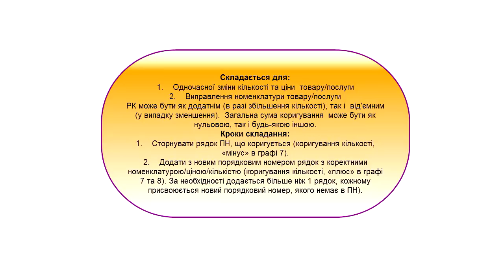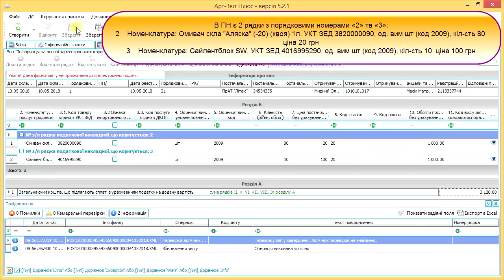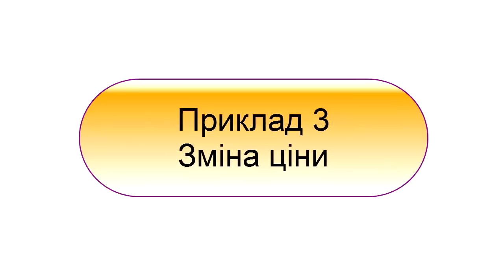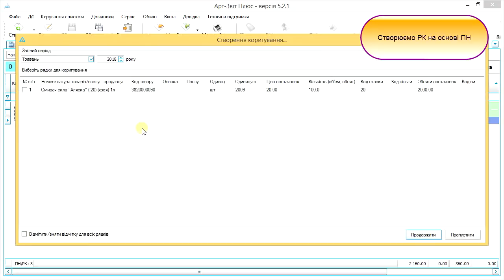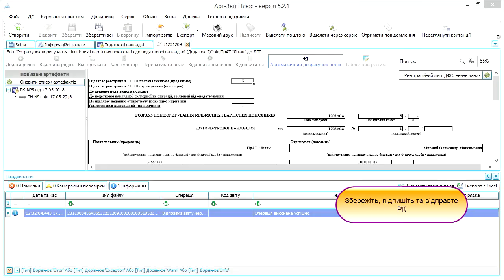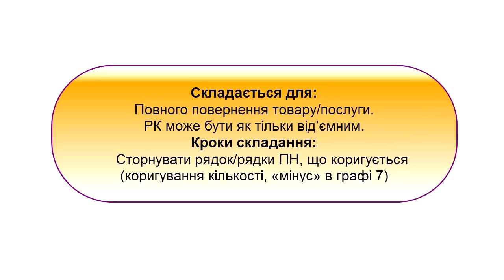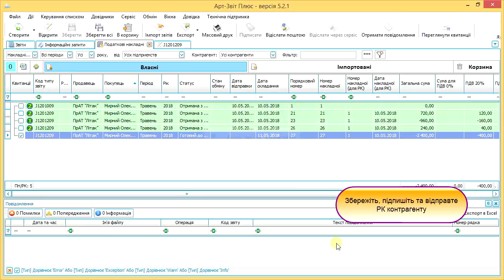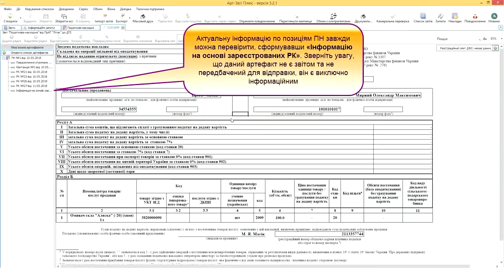Приклади заповнення розрахунку коригування до податкової накладної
1.   Зміна номенклатури    00:04
2.   Зміна кількості              02:22
3.   Зміна ціни                       04:42
4.   Повернення товару      06:42